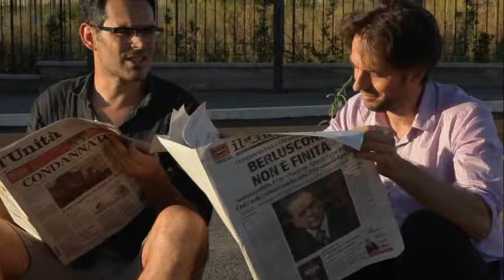VISIONAIR le uscite al cinema 05 12 13